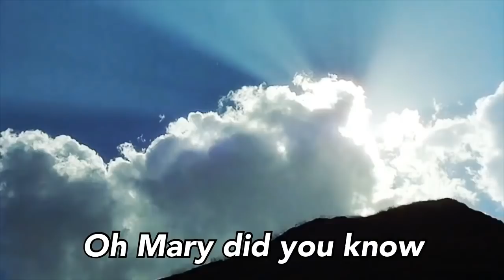Mary Did You Know by Clay Aiken with lyrics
Song: Clay Aiken - Mary, did you know
Movie: Jesus ( 1979 )

Edited on iPad Pro 10.5 inch using LumaFusion ( not sponsored ), application on AppStore costs $29.99 ( AUD )